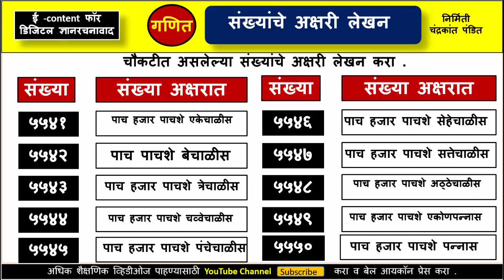संख्यांचे अक्षरी लेखन